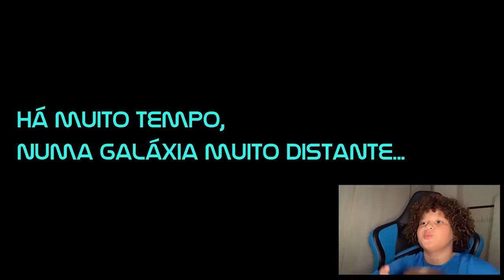REAGINDO AO TRAILER DO FILME QUE EU FIZ - LUCICREIDE VAI PRA MARTE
ME SIGAM NO INSTAGRAM E PARTICIPE DAS ESQUETES